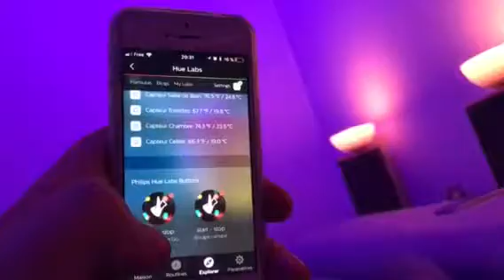Hue go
Contrôle par App Hue et télécommande living Gen2